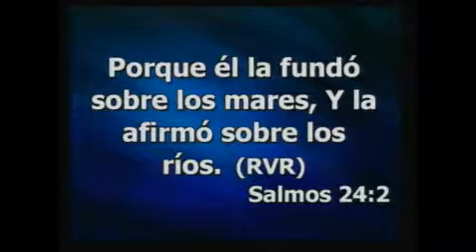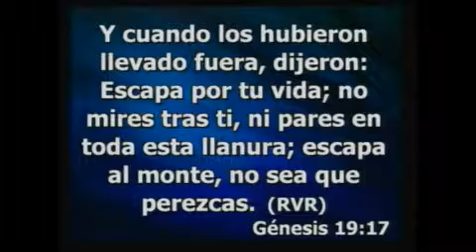Dios nos ha llamado a subir, Pastor Jenner Puentes